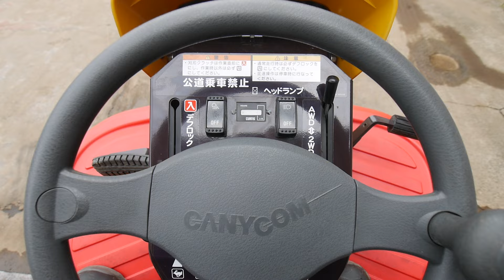乗用草刈り機 筑水キャニコム CMX2202(Hey masao) 4WD 未使用車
【中古販売】 筑水キャニコム CMX2202の紹介動画です。
※ご紹介している商品は、現品のみとなる為、お問合せ時に売約済みの場合がございますのでご了承ください。

⏬商品説明⏬
乗用草刈機 キャニコム CMX2202、4WD 未使用車の入庫です。
スクリュードライブ、軽快ハンドル、肉厚草刈機専用タイヤ、人間工学シートなど様々な機能を搭載し人気のあるHey MASAOシリーズの上位機種。
高出力スバル製653CC 22馬力が搭載され硬い草でもガンガン刈り取りが可能で2ｍぐらいの草でも対応可能です。
また刈刃駆動はベルト方式ではなくドライブシャフト駆動を採用、刈草性能やメンテナンスにも非常に優れております！
軽快ハンドル4WDにより従来のハンドル操作力が２５％低減され、登坂能力も乗用草刈機としては優秀な25度まで対応が出来ます。
未使用車、現車のみの販売となります。

🔶お近くから遠方の方まで購入可能です。日本全国へ格安配送致します！🔶
✅現物確認OK
✅遠方配送可能
✅下取可能

🔶農機具買取・建機買取は弊社へお任せ下さい🔶
✅トラクター、コンバイン農機具全般、ユンボ、油圧ショベル・・ホイルローダー・フォークリフトなど建設機械全般、あらゆる機械の買取が可能です。
✅直営販売店にて再販が可能なので買取～販売まで一貫して自社完結で高価買取が可能です。
✅担当者は農機具・建機・機械関係のスペシャリストです。お客様の機械の価値をしっかり理解しております。
✅弊社の買取ご成約率は96％、皆さまより高いご支持を頂いております。
✅無料査定買取OK
✅即日買取、即日支払

茨城中古農建機販売
営業時間：午前9時～午後18時
定休日：月曜日（その他臨時休業あり）